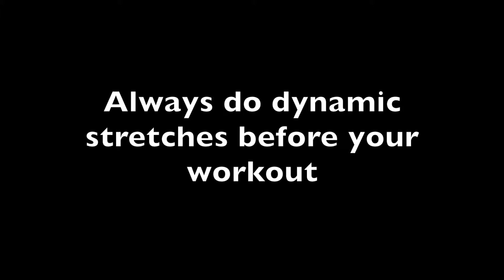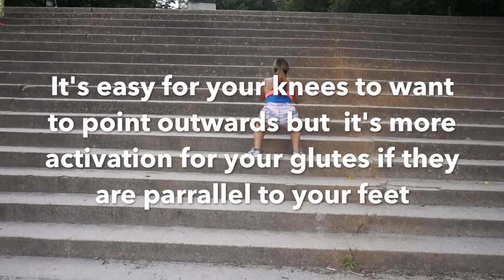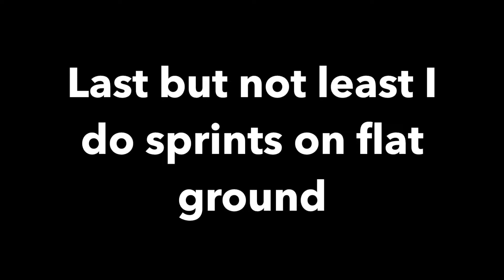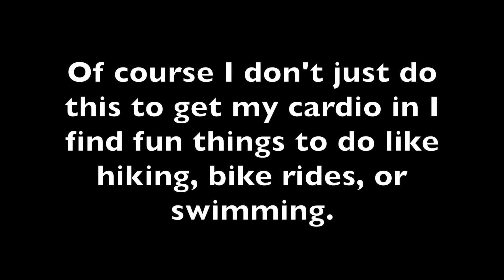MY OUTDOOR CARDIO ROUTINE/WORKOUT | NINAMOUR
Hey guys!

So since it's the summer I've decided to do a lot of my workouts outside while it's so nice out! I filmed this for you guys so hopefully it can give you some ideas of what to do outside to get some cardio in. This isn't my favorite way to get cardio in but when I'm working out for a purpose I like to go with this routine or something very similar. Hope this helps you guys get closer to your fitness goals!